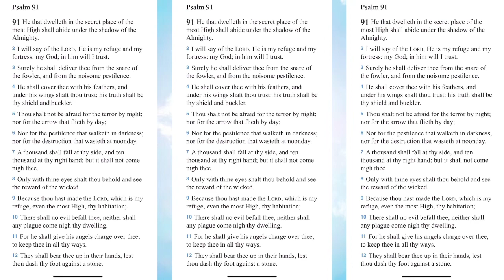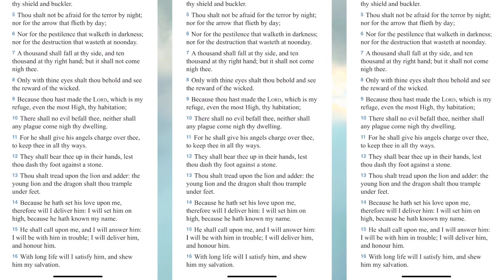Psalms 91 version 2